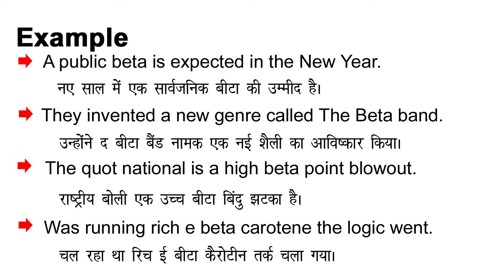Beta Meaning in Hindi/Beta ka Matlab kya Hota hai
Beta meaning in Hindi
Beta ka Matlab kya Hota hai
Beta ka Hindi Meaning
Beta explained in detail.

इस विडियो में मैं  ,Beta शब्द का इंग्लिश में अर्थ या मतलब क्या होता है इसके के बारे पूरी विस्तृत रूप से बताया .